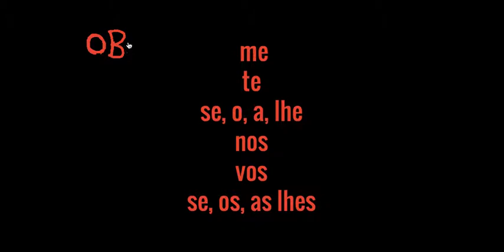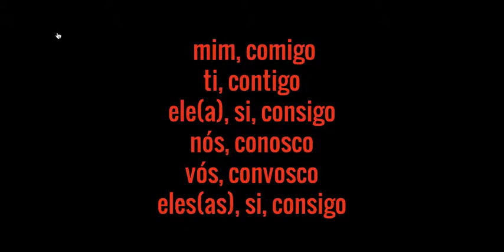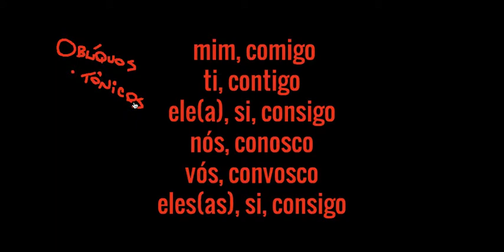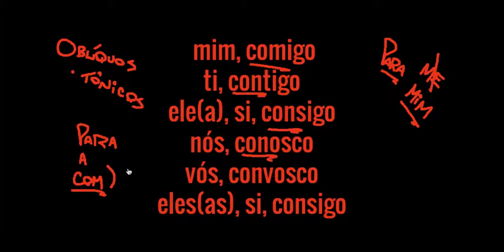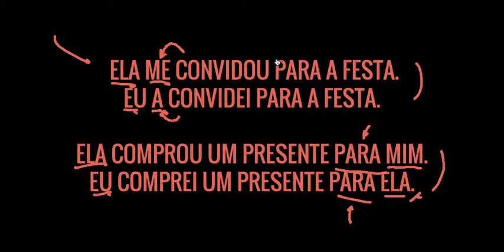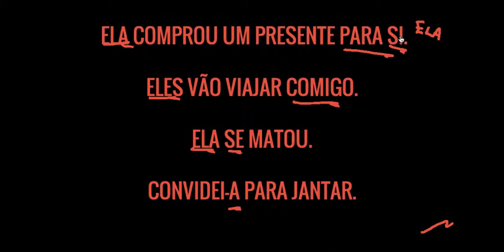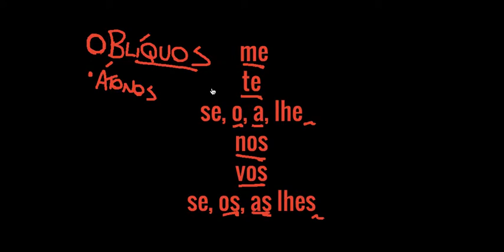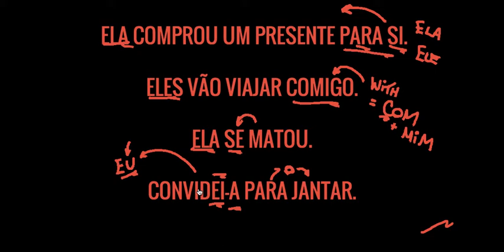Portuguese Lesson 07 - Part I (P101 online course)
Pronomes oblíquos - teoria.